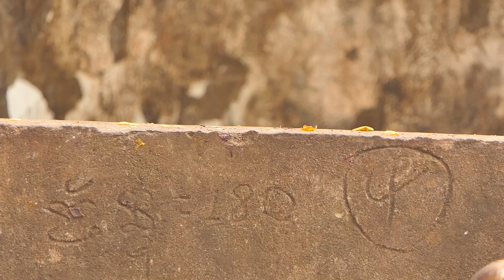Cutest Christmas Ever! See Baby Leo, Dawn, Rainbow, Embracing Happiness in Wonderland of Playfulness